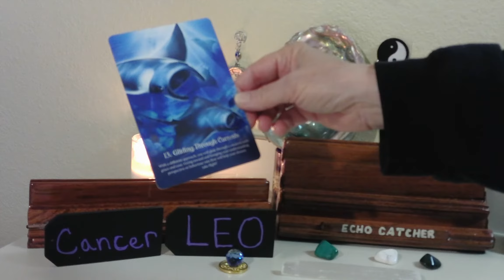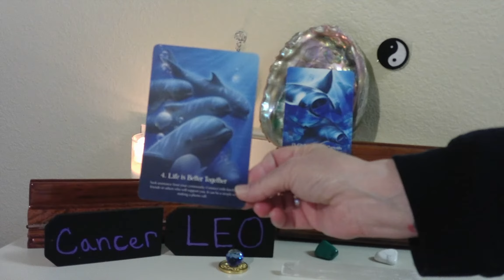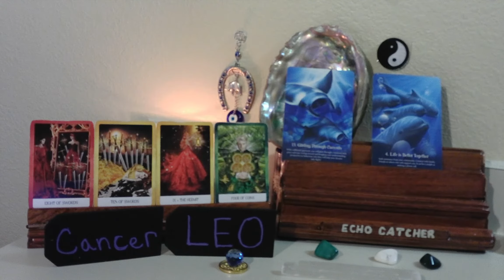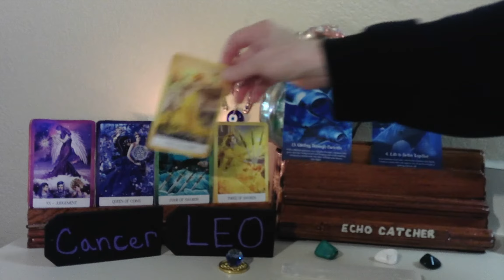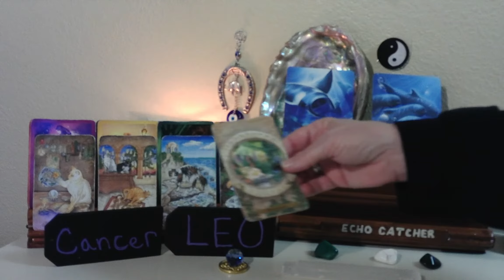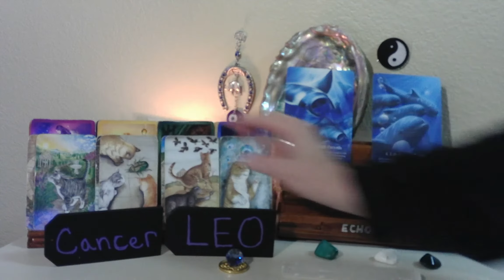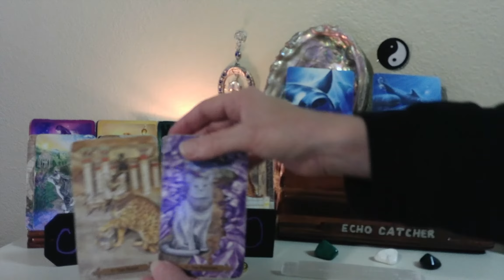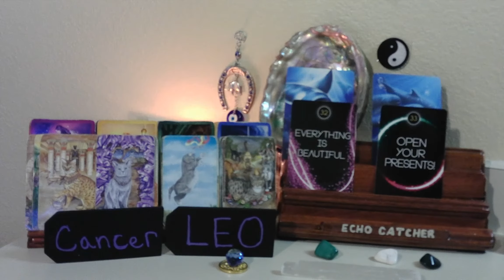CANCER-- LEO CUSP / JUNE 22--30, 2021 / MASTERING SPIRITUALITY SKILLS!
YOU ARE ABOUT TO ENTER UNION, POSSIBLY WITH YOUR DIVINE COUNTERPART.  YOUR ELDERS, ARE SUPPORTING YOU, AND THIS SITUATION.  BE AWARE OF YOUR ABILITY TO INSPIRE OTHERS, IN SOME WAY.  YOUR NATURAL GIFTS, MAKE YOU BEAUTIFUL.

1. MYSTICAL CATS TAROT

2. CHAKRA WISDOM DECK

3. ORACLE OF E

4. THE SOUL'S JOURNEY   ( LESSON CARDS)

5. ANGELS AND ANCESTORS   (ORACLE CARDS)

6. WHISPERS OF THE OCEAN  (ORACLE CARDS)

7. FANTASY CATS ORACLE

8. EARTH WISDOM

9.  TAROT ILLUMINATI